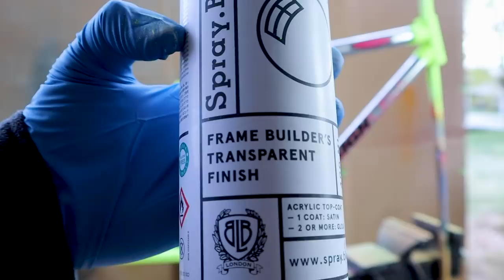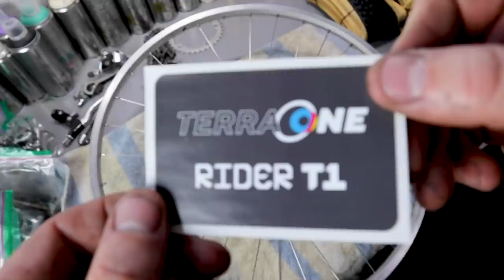Fluorescent Bike Restoration - 91 Raleigh Chill Vintage Update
Fluorescent is the name of the game to making this bike awesome, thanks to Spray.Bike, along with some awesome new V2 single compound OURY Grips and the new TerraOne RiderOne retro skin-wall tires.  This bike goes from drab to rad.

Looking for great bike components for your next build or perhaps even a new bike; you can help support my channel by using my Jenson USA affiliate link below for all your biking needs:

Spray.Bike - If you are considering repainting a bike you will not regret using Spray.Bike.

A thank you also to Oury Grips for giving me a chance to try out the new V2 single compound grips on this build.  They have the feel of the original with the new look of the V2 grips.

Dance for You (Instrumental Version) - By Revel Day